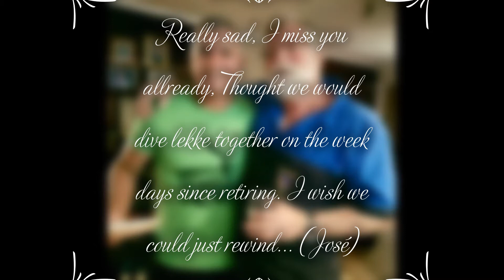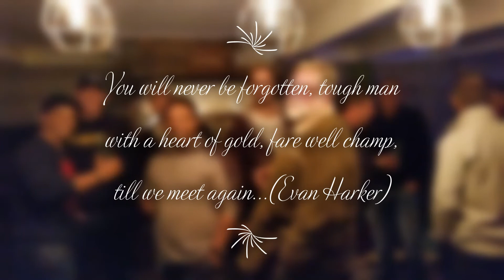Huguenote Tribute to Bartho Kotze